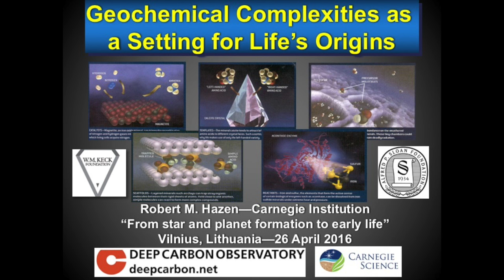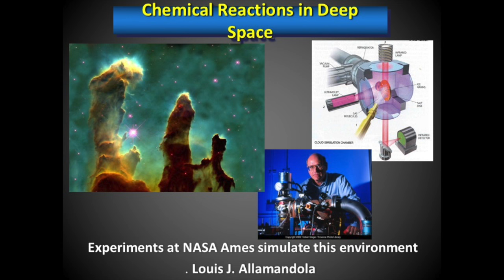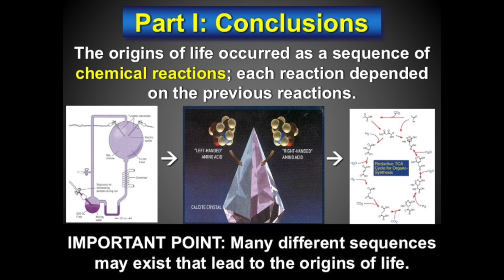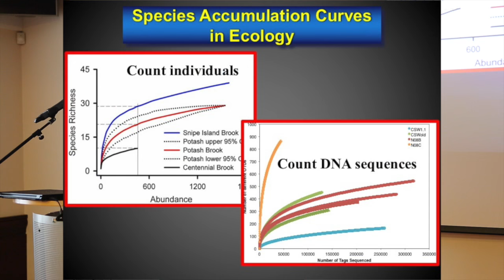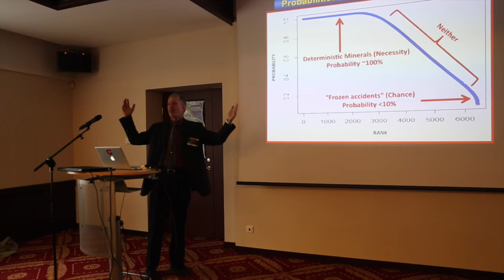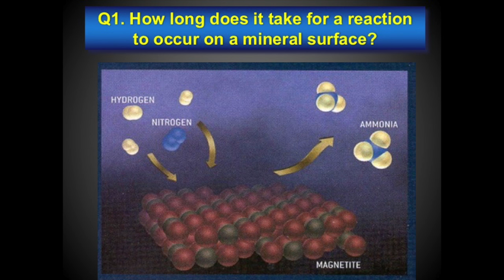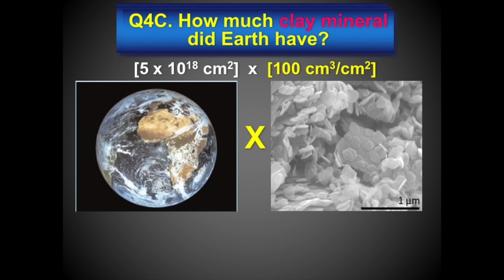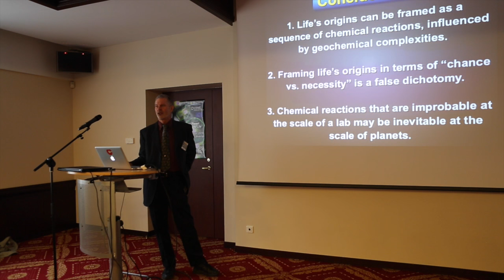GEOCHEMICAL COMPLEXITIES AS A SETTING FOR LIFE'S ORIGINS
Geochemical complexities as a setting for life's origins - Robert Hazen, Carnegie Institute of Washington, US  - Vilinius, April 25th - CONFERENCE: FROM STAR AND PLANET FORMATION TO EARLY LIFE - The conference constitutes the yearly meeting of the COST Action "Origins and Evolution of Life in the Universe" and the Nordic Network of Astrobiology, 25-28 April 2016, Vilnius, Lithuania